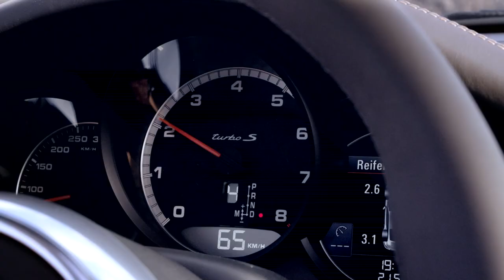2014 Porsche 911 Turbo S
2014 Porsche 911 Turbo S with six-cylinder, direct-injection gasoline engine producing 560 HP (412 kW). 911 Turbo has 520 HP (383 kW).